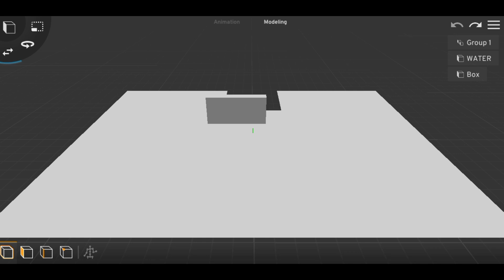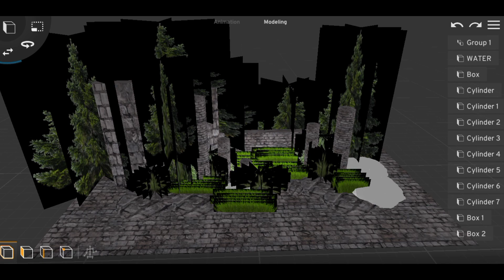How I Quickly Create 3D Environments in Prisma3D 2.0.10 | FULL WORKFLOW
prisma 3d video editing
prisma 3d use
unreal engine 5 cinematic
unreal engine